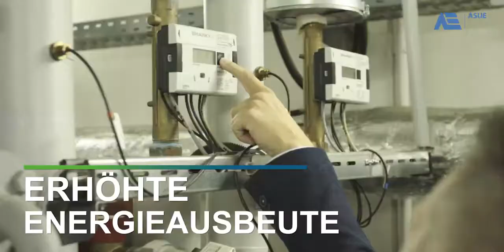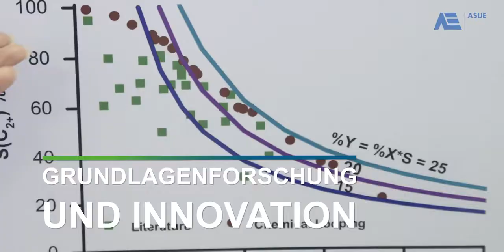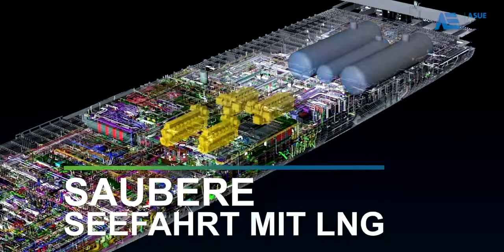Innovative Gastechnik: Effiziente Heizung, Elektrolyse, PtG, Bio-CNG uvm. beim INNOVATIONSPREIS!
Gas ist hochflexibel einsetzbar! Einfach anzünden kann jeder und daher haben wie in diesem Video einige Preisträger zusammengestellt, die mehr aus dem Gas herausholen.
Zusätzlich zeigen wir Technologien, die schon heute in der Lage sind, erneuerbare Energie als grünes Gas im existierenden Gasnetz zu speichern.